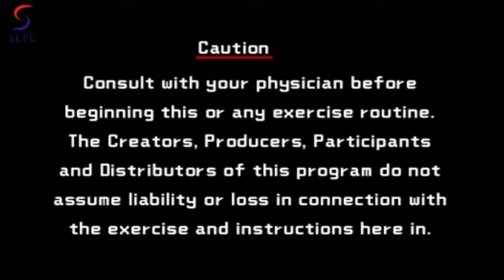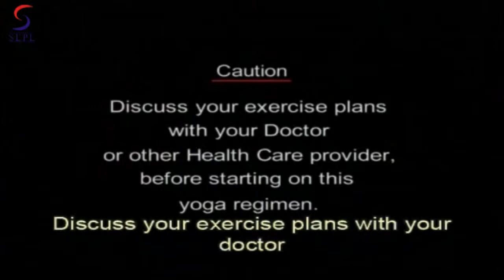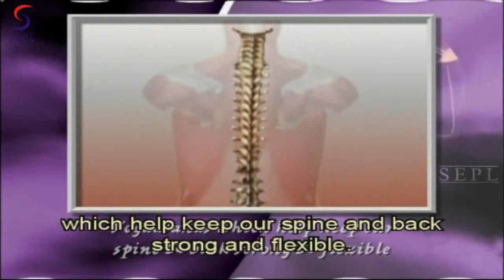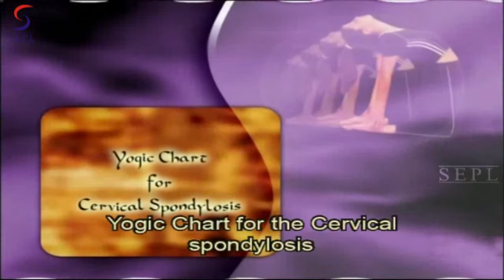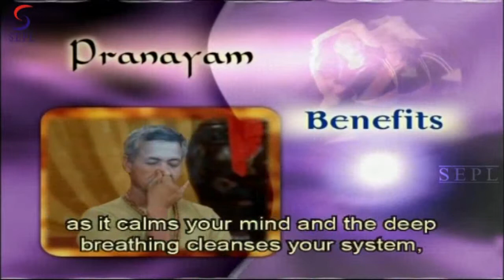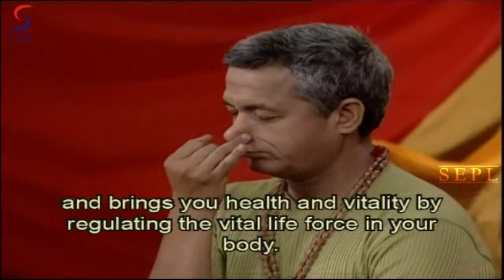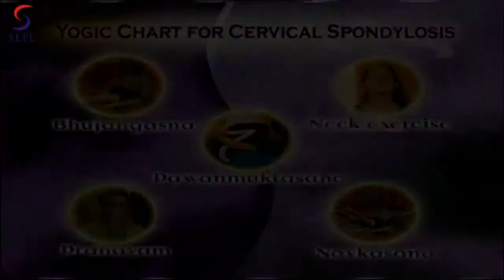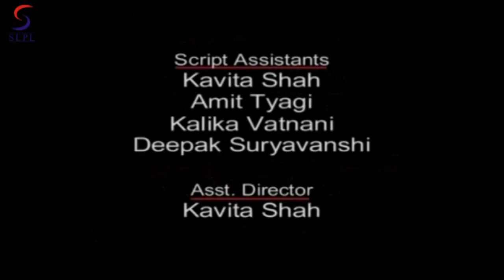YOGA FOR CERVICAL SPONDYLOSIS - Your Yoga Gym - German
YOGA FOR CERVICAL SPONDYLOSIS:  The spine is one of the most complex and important part of the human anatomy. Cervical spondylosis is an affliction of the spine and causes great discomfort and pain.
Yoga shows us how we can keep this problem away from our lives, by prescribing asanas which help keep our spine strong and flexible. The Let Go! Series' Yoga and Cervical Spondylosis, video prescribes a yoga regimen devised by Yogacharya Avneesh Tiwari and demonstrated by Dr. Mrs. Aditi Govitrikar (Mrs. World 2000).
Just follow the simple, easy-to-follow steps described in the video to keep this affliction away from your lives and to reduce the pain caused by it.
Yoga for sexier abs & buttocks, relieve the mind, yoga for a good body and more. Simple effective daily asanas, routines and workouts in Hindi, English, French, German, Spanish -- welcome to the international destination of DIYYA Yoga. Videos Which Will Help the Entire Family to Enjoy